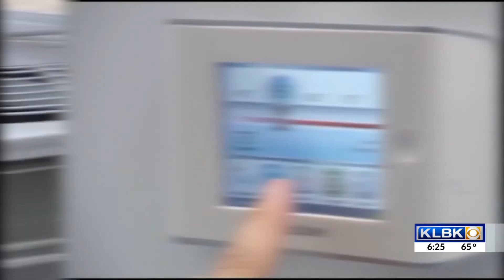SPCAA offers eligible families home weatherization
The program combats high energy bills by improving the energy efficiency of low-income dwelling